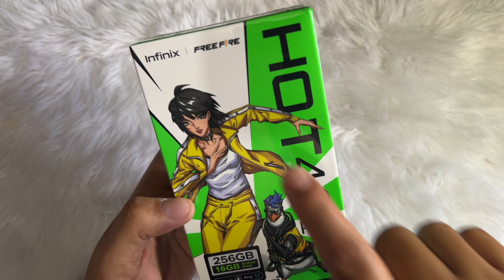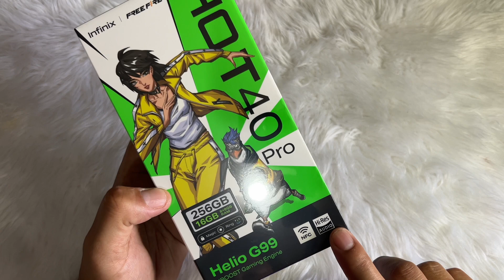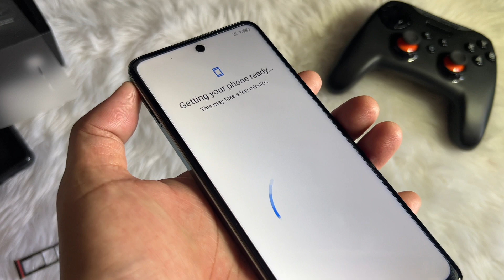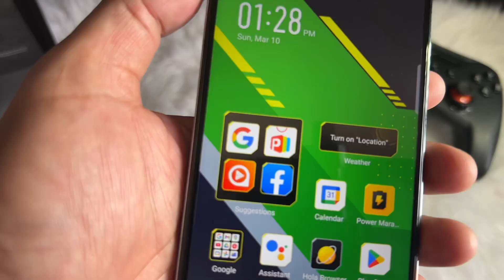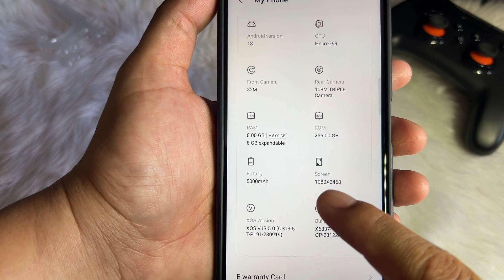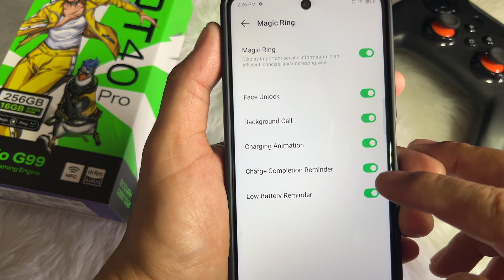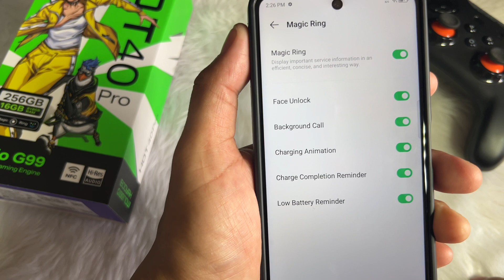Infinix Hot 40 Pro | Unboxing | Review | Camera & Video Test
Specification:

6.78" FHD+ 120Hz Display
Main Camera 108MP+2MP+AI CAM QUAD FLASH LIGHT.
Front Camera 32MP DUAL FLASH LIGHT
5000mAh Battery
Android 13
Network 2G / 3G / 4G / G-SENSOR / E-COMPASS/ L-SENSOR
PROXIMITY SENSOR / FINGERPRINT / SOFT-GYROSCOPE
Phone, Charger, Screen Film and Free Case

Colors:
Starlit Black
Horizon Gold
Palm Blue
Starfall Green